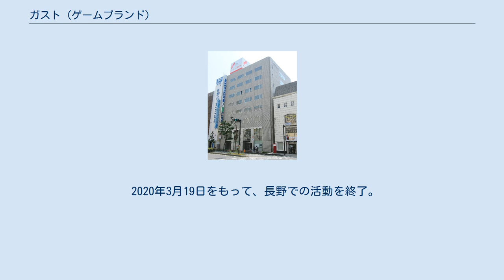ガスト (ゲームブランド)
コーエーテクモホールディングス 」 コーエーテクモゲームス 」 ガスト ガスト（英: GUST）は、コーエーテクモゲームスのゲームソフトブランドであり、同社エンタテインメント事業部に属する5つのブランド別組織の一つ。
神奈川県横浜市に事業所を置く。
代表作にロールプレイングゲーム「アトリエシリーズ」がある。
 1993年10月1日、長野県でソフトウェア開発を行うケイケンシステムのアミューズメントソフトウェア開発部門を分社化して株式会社ガスト（英: GUST CO.,LTD.）が設立された。
当時、長野県初のゲームメーカーとして雑誌に紹介され、同雑誌にて処女作であるPC-9801版『アレス王の物語』を発表した。
 当初はパーソナルコンピュータ（PC）でのゲームソフト開発からスタートしたが、翌1994年には早くも家庭用ゲーム機であるプレイステーション（PS）への参入を発表し、1995年にはプレイステーションでの処女作『ファルカタ 〜アストラン・パードマの紋章〜』を発売。
その後は家庭用ゲーム機での開発にシフトしていった。
 1997年に発売された『マリーのアトリエ 〜ザールブルグの錬金術士〜』はヒットしてシリーズ化され、解散するまでガストの看板作品となっていた。
 2011年7月27日、アトリエシリーズとして同年6月23日に発売した作品『メルルのアトリエ 〜アーランドの錬金術士3〜』において、CEROレーティングにおける審査に不適切な箇所があったとして、同作品の一時出荷停止と再審査が実施され、コンピュータエンターテインメントレーティング機構 (CERO) より規定に基づく懲戒処分を受けた。
 2011年12月7日に、コーエーテクモホールディングスに子会社化されることが発表され、12月13日をもって同社の完全子会社となった。
コーエーテクモとしてはガストのゲームソフトウェアの国内流通を子会社であるコーエーテクモネットが取り扱っていたため、コーエーテクモグループとの取引関係は存在していた。
 またガストとしても『メルルのアトリエ』でのCEROレーティングに関わる問題を期に開発体制の見直しも兼ねていた。
これに伴い、2012年4月以降に発売されたゲームソフトのパッケージには、コーエーテクモグループのロゴマークを併記している。
 2014年10月1日付で株式会社コーエーテクモゲームスに吸収合併され解散した。
組織は同社のガスト長野開発部となり、「ガスト」ブランドも承継された。
 2016年4月1日、京都開発部とガスト長野開発部を統合してガストブランド（俗にいうコーエーテクモゲームス長野スタジオ）となる。
 2020年3月19日をもって、長野での活動を終了。
同月23日より神奈川県横浜市にあるみなとみらい21にあるコーエーテクモゲームスのビルに移転。